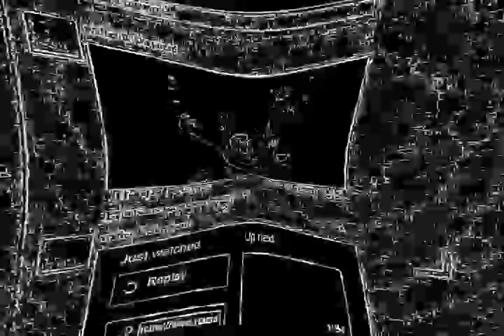What my A.D.D. sounds like (in my head) - Noise'scape: An Audio Compiling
Many sounds from various sources fill the soundtrack with a chaotically harmonic stream of noisy simplicity.  A must for the imagination.